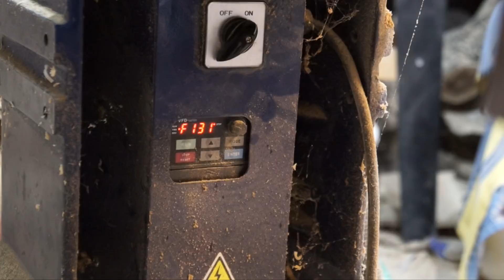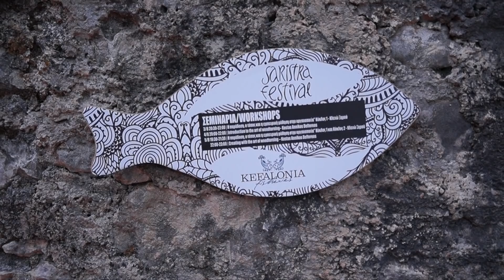Woodturning a design element - sound reflaction !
After a long time I find the time to create a video ! because I was tired from the bowls that I make for my store all the summer I was like to do some experiment project with a piece of wood that was long time on my workshop and I didn't use ! I hope you find it interesting and get some ideas !! I also give you an idea about my demo on the ghost village festival "Saristra " !
Have a great week and amazing month ! we will speak again next Sunday!!!